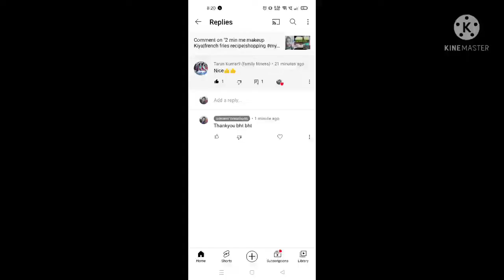Family channel| family fitness ne Kiya 2 videos par comment| maykavlog familychannel #